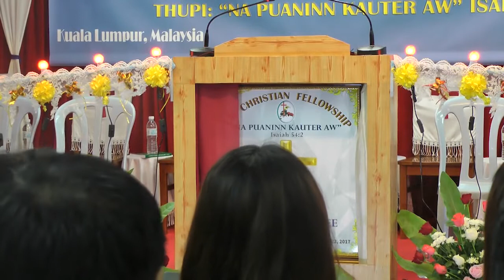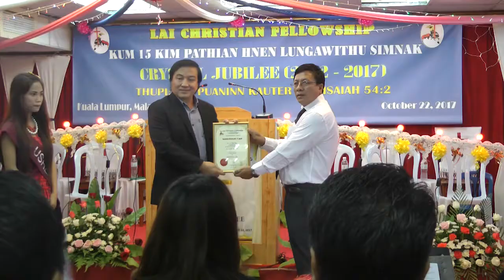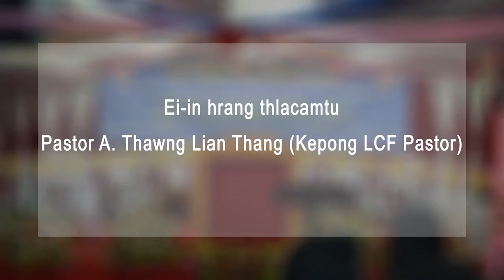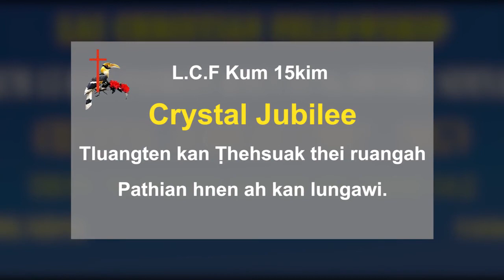LCF Crystal Jubilee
Lai Christian Fellowship ih kum 15 kim Crystal Jubilee cu October 22, 2017 ah Pathian lam hruainak in tluangte'n hman a si.

Kuala Lumpur,
Malaysia